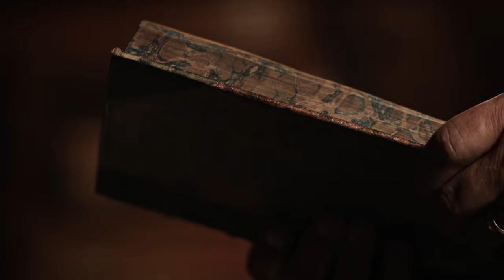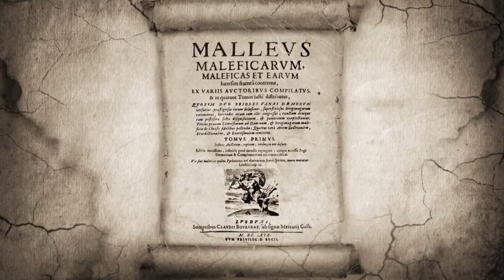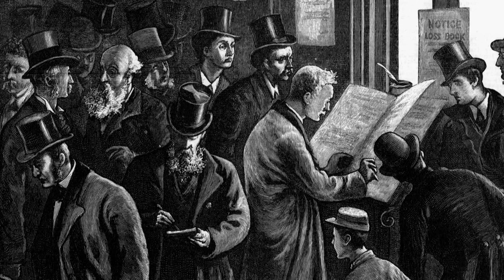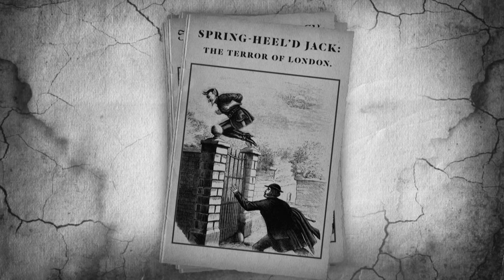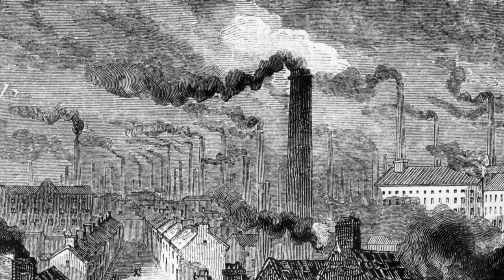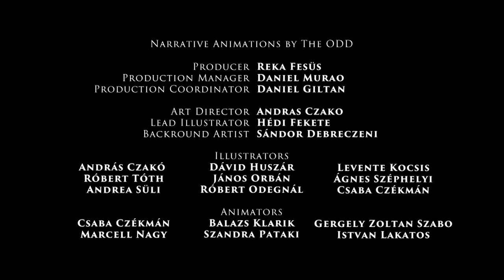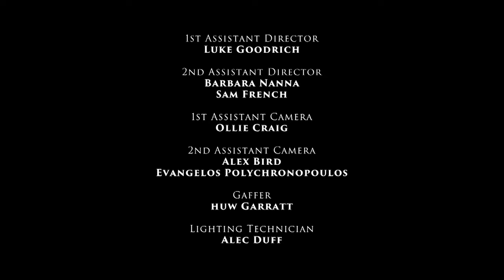How Do Myths Shape Culture? - Myths & Monsters - Change And Revolution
How does a community form? How does it survive and adapt to change? The role myths and legends have played in establishing the rules of society and the punishments for those who break them.